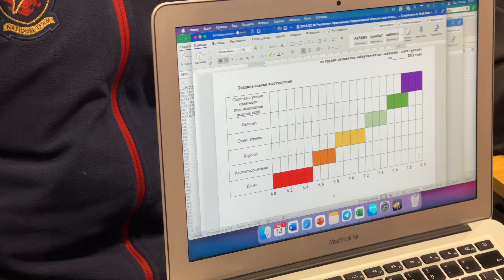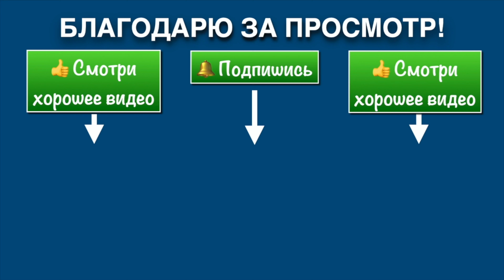Зимняя Школа Федерации Кёкусинкай России-2024 / Семинар для судей (Ката) #10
Видео-обзор Зимней Школы Федерации Кёкусинкай России-2024. Семинар для судей (Ката) под руководством Сихана В.А. Фомина. Десятая часть.

11–16 января 2024 г. близ Екатеринбурга прошла Российская Зимняя школа-2022 с Сиханом Александром Танюшкиным,
Сиханом Виктором Фоминым и Сиханом Андреем Бура. Свыше 150 участников (преимущественно черные пояса) учились работать с документами Министерства спорта (Сиханы Андрей Бура и
Андрей Химиченко), участвовали в 6-х часовом судейском семинаре по кумитэ (теория и практика с сиханом Андреем Бура) и 6-ти часовом судейском семинаре по ката (специализированная тренировка, теория и практика с сиханами Александром Танюшкиным и Виктором Фоминым), насладились традиционной ночной тренировкой (с Сиханом Андреем Бура).
В разделе Кумитэ были проведены 4 мастер-класс под руководством ведущих мастер.
В заключительный день Сихан Алексей Горохов и Сихан Станислав Винокуров провели тренировку по кумитэ.
Школа завершилась экзаменом для черных поясов и сайонарой.

11–15 January 2023 near Yekaterinburg there was held Russian Winter Camp with Shihans Alexander Tanyushkin, Victor Fomin and Andrey Bura. There were over 150 participants (mainly black belts) who learn to manage with different documents of Ministry of Sport (Shihans Andrey Bura and Andrey Khimichenko), had detailed training during 6 hours Kumite referee course (theory and practice with Shihan Andrey Bura) and 6 hours Kata referee course (specialized training, theory and practice with Shihan Alexander Tanyushkin and
Victor Fomin) and enjoyed traditional night training session (with Shihan Andrey Bura).
In the Kumite section, 4 master classes were held under the guidance of leading masters.
On the final day Shihan  Alexei Gorohov and Shihan Stanislav Vinokurov had detailed training Kumite.
The Camp was completed with black belts’ grading and Sayonara party.